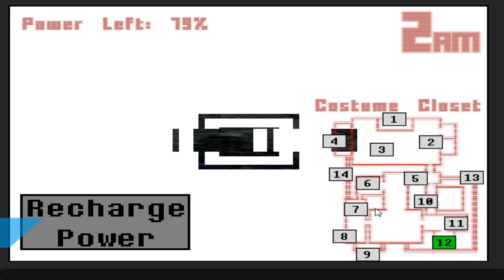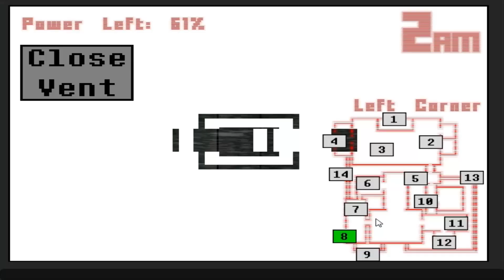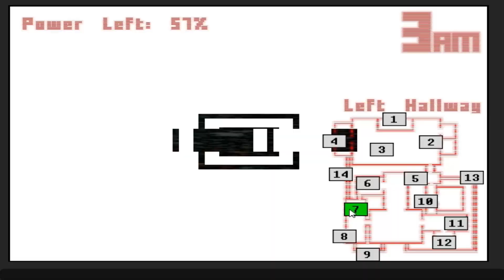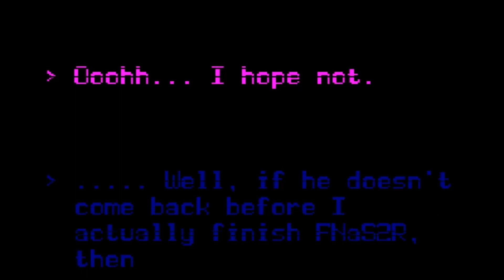6/30 HARD MODE! | FIVE NIGHTS AT SONIC'S 5 (HARD MODE) | CUSTOMIZE NIGHT | CHAOTIC NIGHTMARE